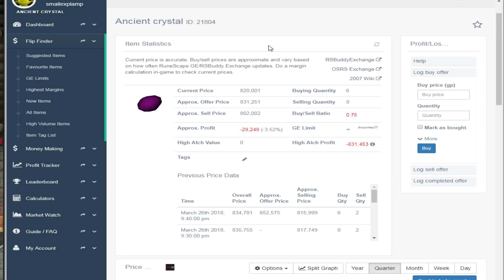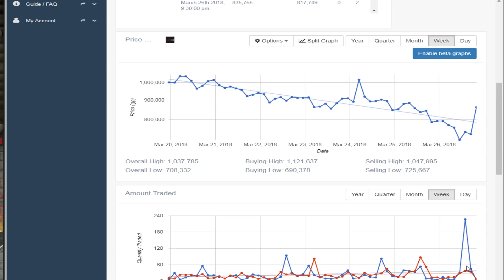RNGeezus Why Must You Do This To Me [Noob With A Mill S2E2]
Episode 2. Its time

This is the beginning/continuation of an older series that I started called "noob with a mill", I now have evolved and am no longer a noob, however, I still enjoy progressing and sharing it with you all! Hopefully you can come away from these videos feeling entertained and maybe learn a bit about the game while you're at it! Hopefully you all enjoy, and i look forward to many more of these .

I always encourage you keep up with what I am doing
Would love if you guys leave a follow on my twitch

As Always I hope you guys have a wonderful day!

If there is anything you think I could improve upon make sure to let me know about it down in a comment